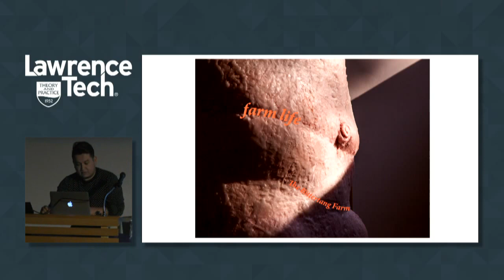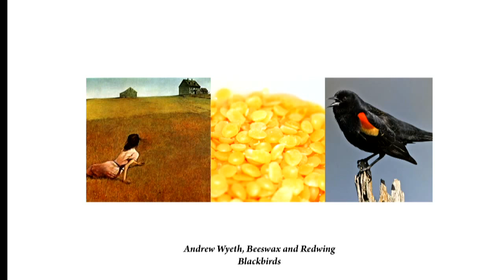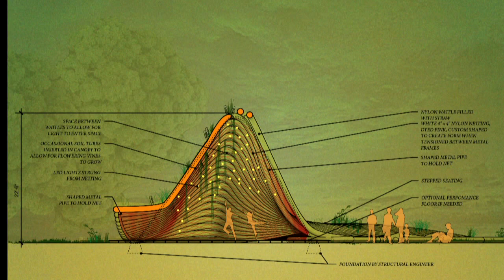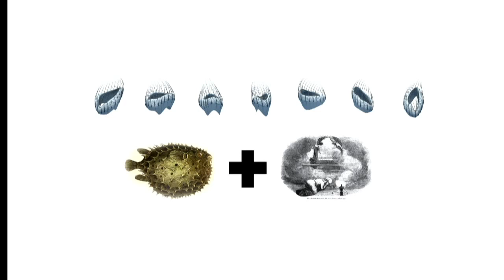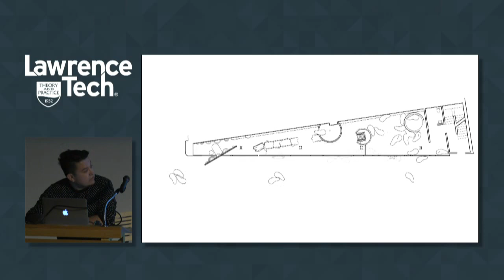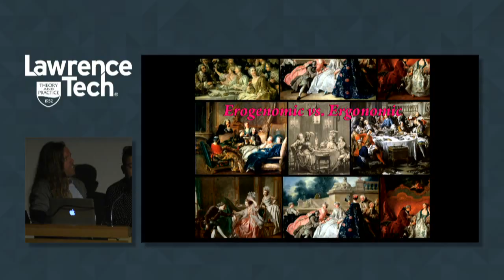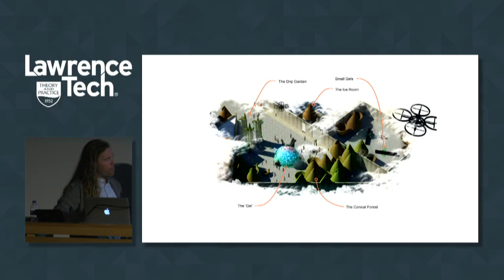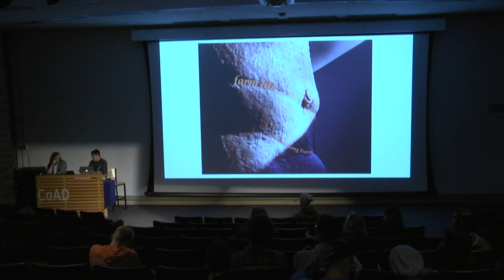CoAD Lecture Series 2016 — CritPrax Fellows Bittertang